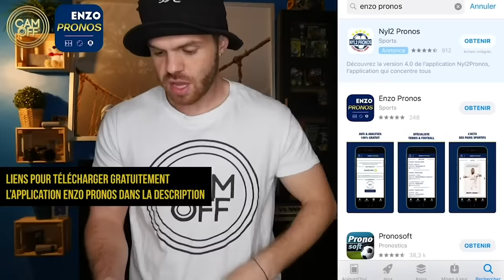JE ME VENGE D'UN PATRON QUI ME FAIT LA MISÈRE ! ( CAM OFF )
Salut internet !

Dans cette vidéo vous verrez mon entretien avec un patron !